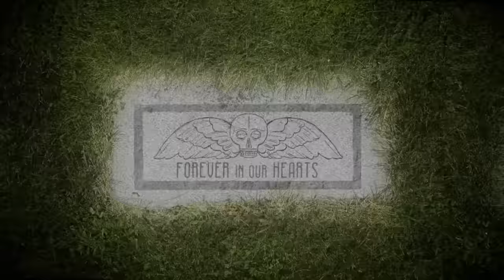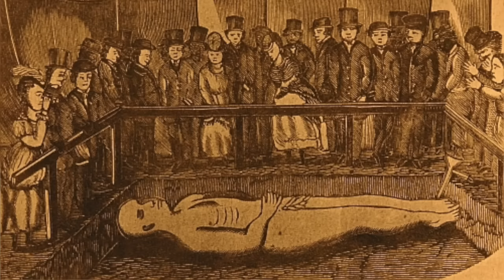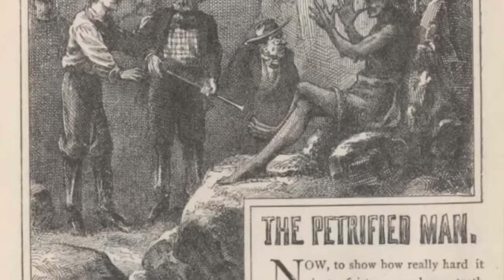CAN CORPSES TURN TO STONE?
Petrifaction not Putrefaction!

**OPEN ME**

***CREDITS***

Mortician: Caitlin Doughty
Script Research: Sarah Troop
Title Animation: Ariel Hart
Title Music: David Forrest

The most famous case of a petrified corpse is that of the Cardiff Giant "discovered" in 1869.

More on the Cardiff Giant.

Mark Twain's role in the petrified corpse craze.

How does petrifaction occur?